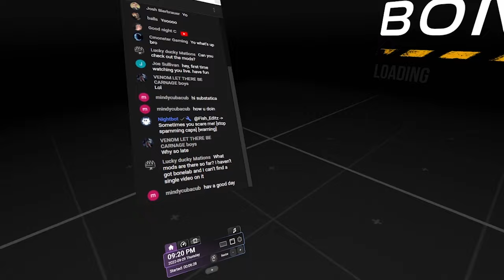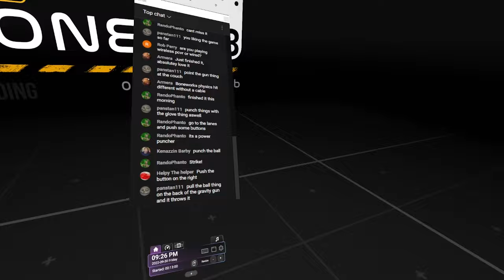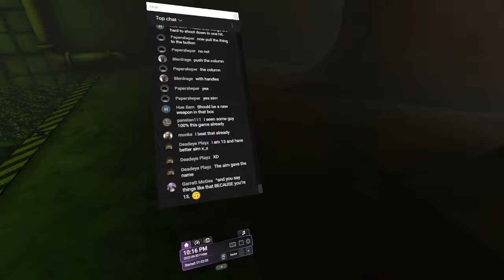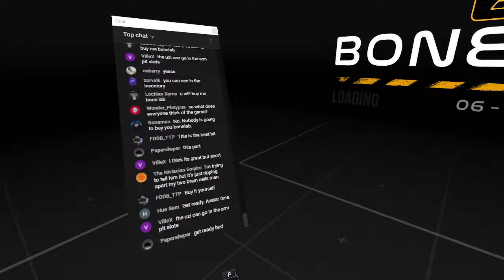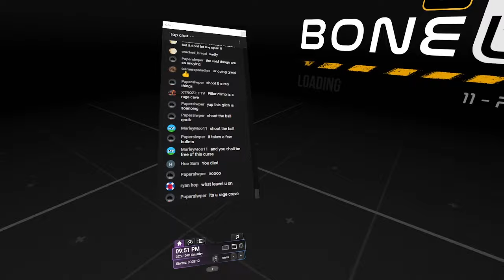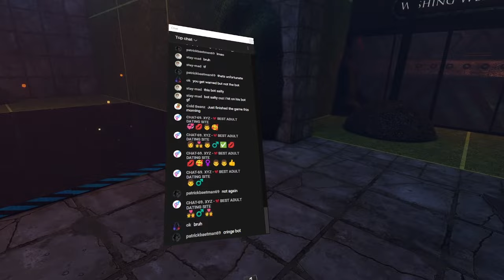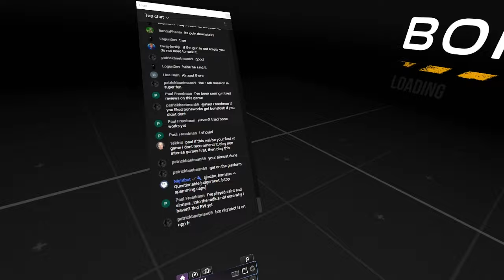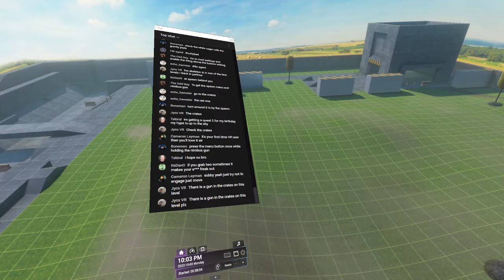BONELAB - Full Game Playthrough with Commentary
BONELAB, Full Game Playthough with Commentary.

BONELAB is an experimental physics action game. Explore a mysterious lab filled with weapons, enemies, challenges and secrets. Escape your reality, or wreak havoc. No wrong answers.
00:00:00 - Intro
00:02:53 - Descent
00:38:36 - Hub
00:44:00 - Sandbox, Gun Range
00:48:22 - Big Bone Bowling
00:54:03 - Tac-Trial, Drop Pit
01:05:01 - Hub, Crane Puzzle
01:09:01 - Long Run
01:59:27 - Mine Dive
02:12:06 - Big Anomaly
02:36:30 - Street Puncher
02:52:20 - Sprint Bridge
02:59:12 - Magma Gate
03:03:42 - Moon Base
03:12:12 - Monogon Motorway
03:19:30 - Pillar
03:45:27 - Parkour, Rooftops
03:52:30 - Hub, Crane Puzzle
03:57:20 - Ascent
05:06:32 - Home
05:13:48 - Game Ending
05:25:56 - Avatar Unlocks